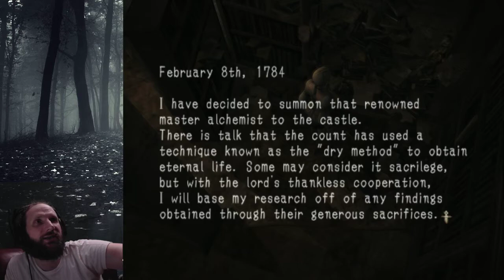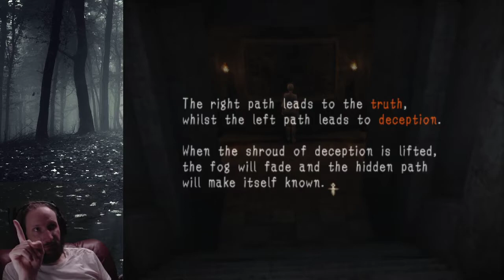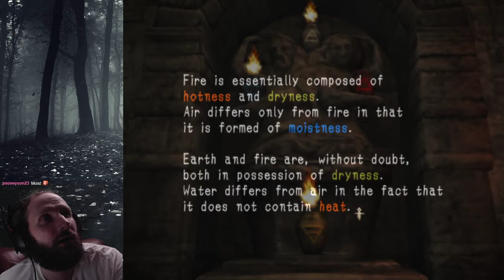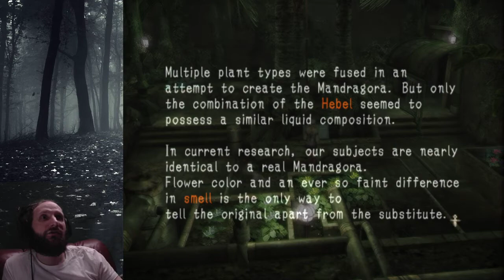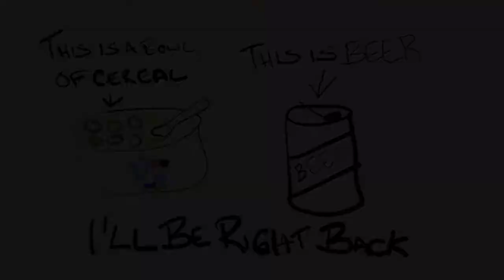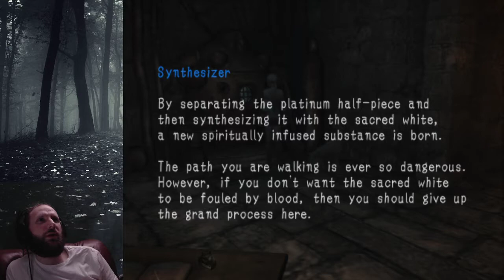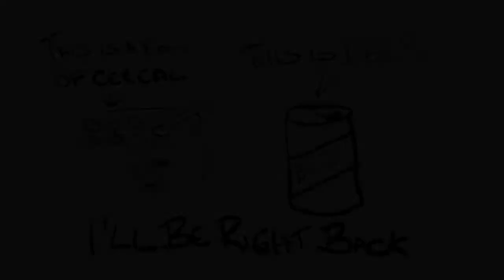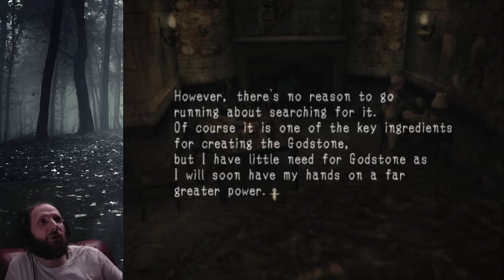Haunting Ground Part 2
Part 2. Another Halloween blind playthrough. I liked this game a lot. It might not be the best dog companion survival horror game, but it is fun. I don't quite know how to describe this game outside of a combination of Clock Tower and Resident Evil. Which isn't a surprise since Capcom both RE and CT3. It does have some draw backs, the pacing can be slow and hiding from the bad guys can get tedious, yet there is quite a bit of charm in the game. Apparently it has multiple endings which will absolutely add to replayability. It's a solid chase horror game.